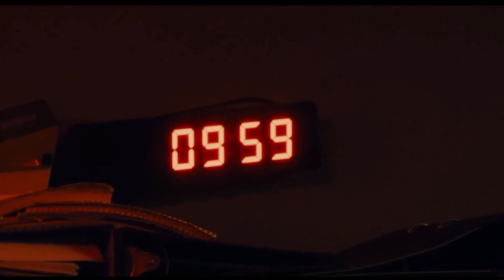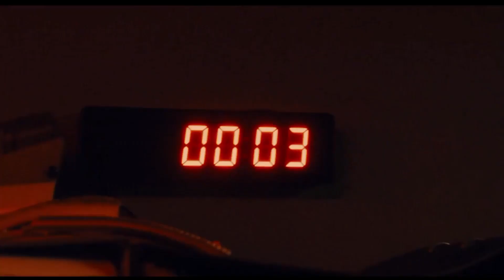Zepp Six - Saw X Rescore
Credits for unscored scene goes to @sawnet3637

The mix I put together for this may not be seamless but I hope it pleases some of you.